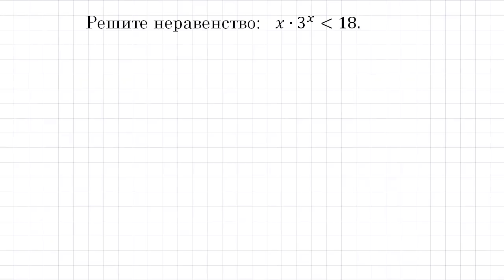Как решать неравенство x∙3^x≤18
Решите неравенство x∙3^x≤18.
Звавич Л.И. и др. Алгебра и начала анализа 8-11 кл.